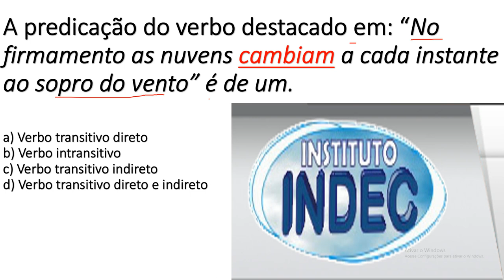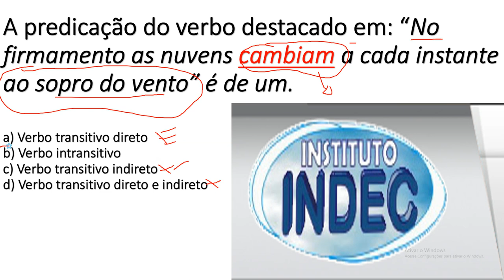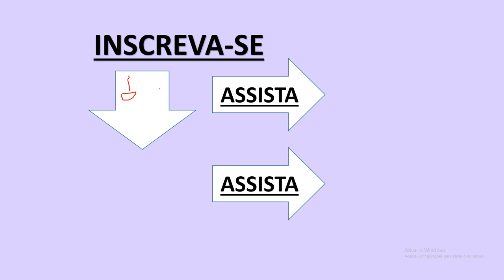INSTITUTOINDEC​CONCURSOS PÚBLICOS PORTUGUÊSNABANCAINSTITUTOINDEC;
v=rZmm7UOJbEs&list=PLH7Zq9WSXsFM6QGnKxxxkoF6izKDrLM4b